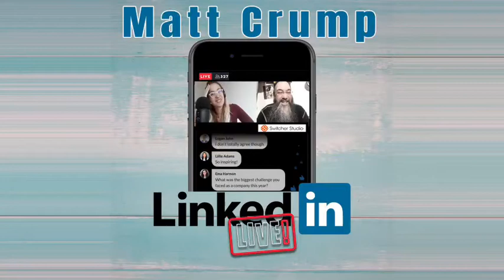Going live internationally in just a few minutes